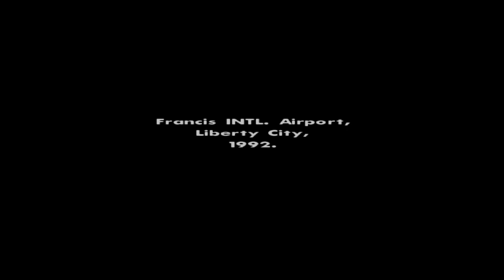Grand Theft Auto: San Andreas_20220615171631